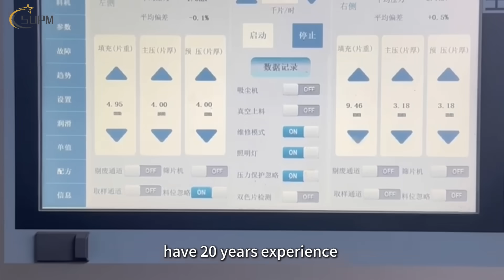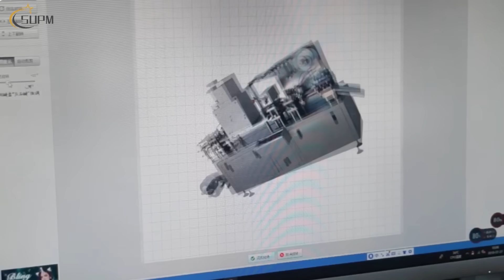SUPM | Professional Pharmaceutical Machinery Supplier & Packaging Machine Manufacturer in China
SHANGHAI UNIVERSAL PHARMACEUTICAL MACHINERY CO.LTD, also called SUPM, was founded 2004, covering an area of 65000 square meters and a construction area of 40000 square meters. There are currently 300 employees and 70 technology R&D personnel, providing comprehensive technical services and possessing strong machining capabilities. We have over 200 sets of mechanical processing equipment, including 12000W fiber laser cutting machines, laser automatic welding machines, welding robots, fully automatic precision CNC machining centers, and fully automatic argon arc welding machines.

SUPM is a national high-tech enterprise integrating R&D, production, sales and related services of pharmaceuticals, food, cosmetics industries.SUPM has strong technology and production experience. It is a governing unit of China Pharmaceutical Equipment Industry Association(CAPE). It has passed ISO9001 international quality management system certification, ISO14001 environmental management system certification, ISO45001 occupational health and safety management system certification, and EU CE certification.

A number of machines developed by SUPM has filled the gaps in the country and have obtained a number of national invention patents, also passed the appraisal of the national authoritative organization to meet the new GMP requirements.SUPM company has been assessed as a national high-tech enterprise for 15 years continously.

We are a professional supplier for pharmaceutical machinery, packing machinery and also production lines. We offer unit machines and also production line for oral solid dosage such as tablet, capsule, suspension powder, equipments or production line for oral liquid, liquid injectable, powder injectable, semi-solid line. Our main product includes powder mixers, granulating equipments, drying equipments, capsule fillers, blister packing machines, tablet / capsule counting filling line, ampoule / via / oral liquid filling line includes ultrasonic washing machine, sterilization oven, filling capping machine, labeling machine.

Because we stick to offer our customers equipments with high quality and also competitive price, also we offer good after sales service to support our customer forever,our machines and production lines are popular in the world.

In order to offer the best quality, we manufacture our products in accordance with international standards, such as FDA, GMP, cGMP. Our company focus on fabricating efficient and technically sound pharmaceutical machines that meets or exceed our customer’ expectations. Therefore, we have established long term business relationship with many direct customers and also have agents from abroad. Customer service includes installation &commissioning, good training for customers, prompt technical support such as software updating, offering spare parts and maintenance for equipments.

Welcome all of friends from abroad to our company and establishing good business cooperation.